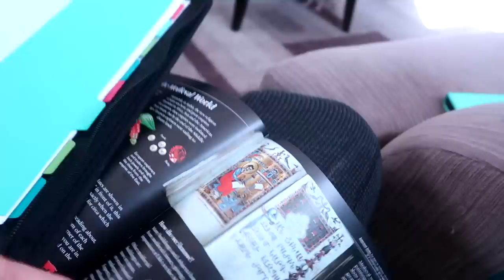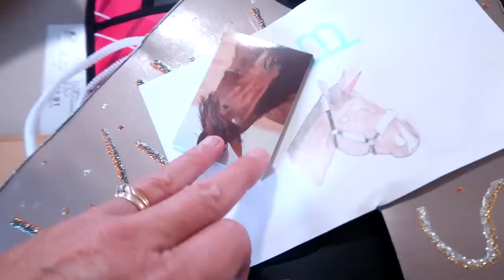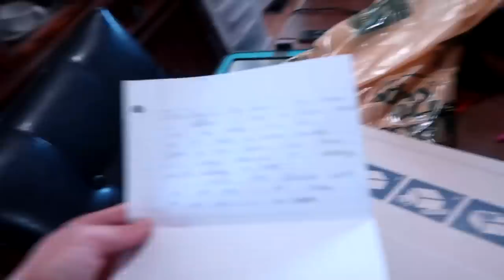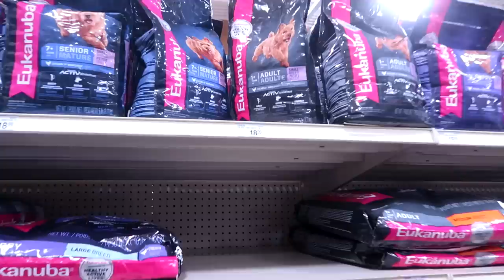WHAT DID WE JUST BUY? Day 263 (09/24/19)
DaybyDayVlogs
110 North Front Street - A3,
Suite #213
Belleville, Ontario, K8P 0A6
Canada